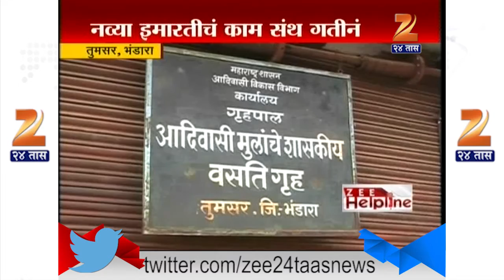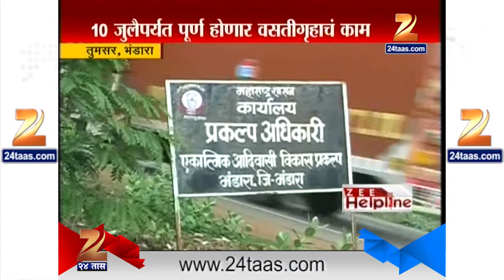Bhandara Zee Helpline